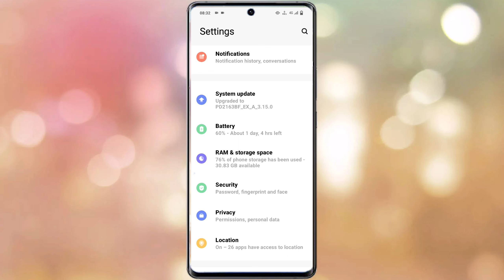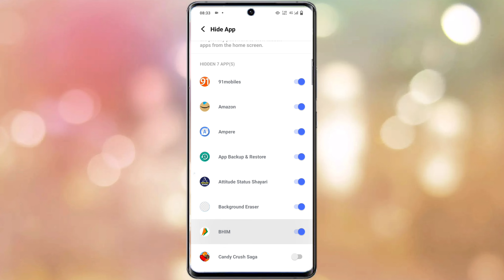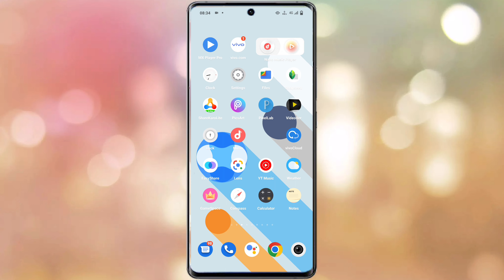Vivo Y35 App Hide Setting Kaise Kare | How To App Hide Setting Vivo Y35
How To Hide App In Vivo Y35
Vivo Y35 Phone App Hide Kaise Kare
App Hide Setting On Vivo Y35
How To App Hide Setting On Vivo Y35
How I Can Hide App On Vivo Y35
Vivo Y35 Phone Hide Application Setting
Hide Application Setting On Vivo Y35